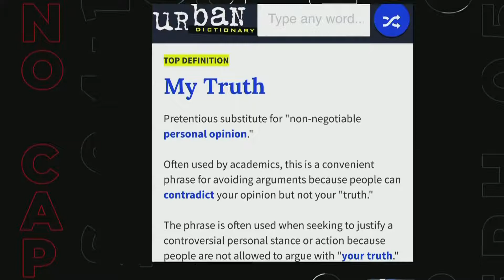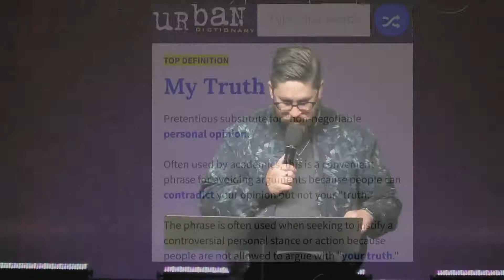NO CAP I: My Truth Is A Lie - Pastor Shules Hersh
Tune in as Pastor Shules delivers part one of his series, "My Truth is a Lie."